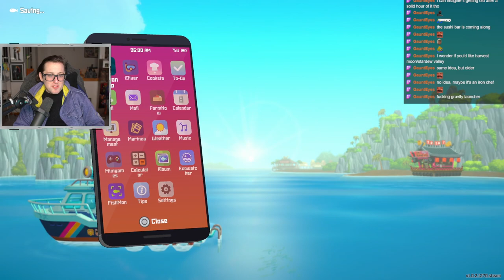The Atlantic Bonito Hunt - Dave the Diver #56